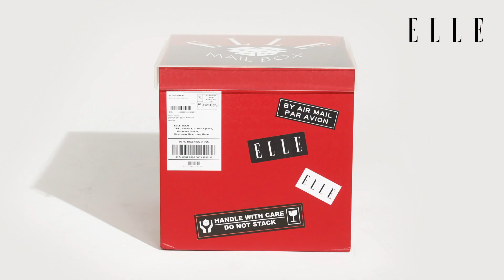ELLE Mail Box 📦| 時裝編輯開箱推介3款Monogram手袋 Monogram Bags Unboxing | ELLE HK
ELLEMAILBOX 第9集為大家 開箱 3款 Monogram 手袋，Dior、Louis Vuitton和Burberry 3款袋中你最喜歡哪個呢？
From Mini Dior Book Tote, Louis Vuitton Twist MM to Burberry Small Monogram Stripe E-canvas TB Bag, which one of the It bags is your favourite?